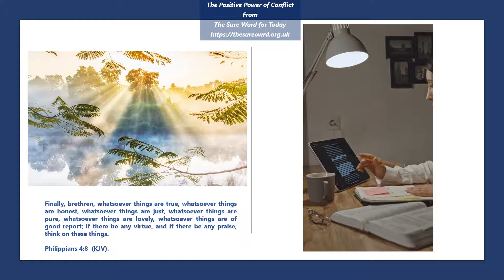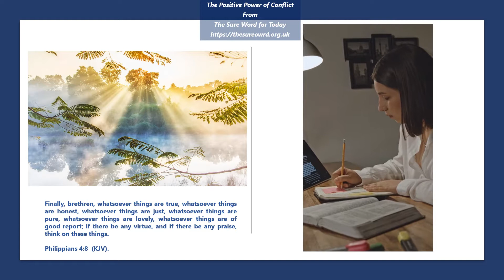START WITH GOD |The Positive Power of Conflict| Part 5 of 7.